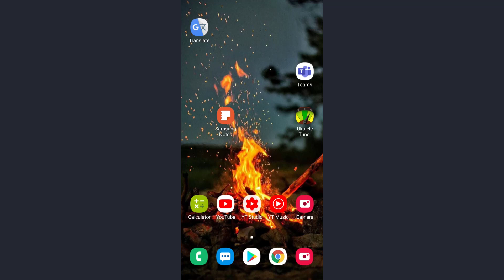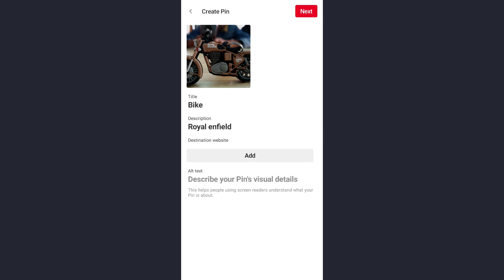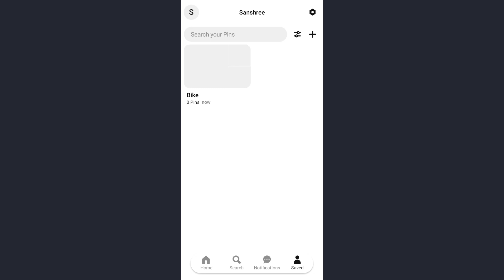Create Post on Pinterest | How to Create Pin on Pinterest 2021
Step by step guide on how to create a post or pin on pinterest